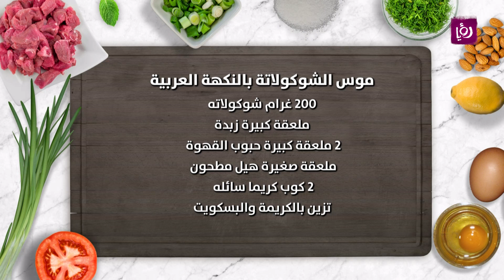موس الشوكولاته بالنكهة العربية - ايمان عماري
ايمان عماري تحضر خلال مطبخ رؤيا موس الشوكولاته بالنكهة العربية.